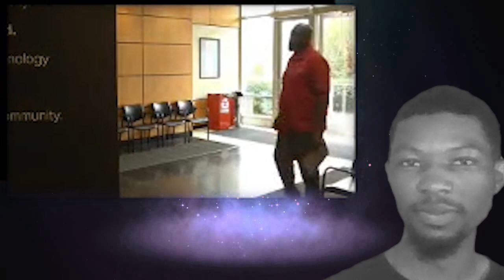Is this for real? Iphone Bandit??? | My First Reaction Request from Lexi